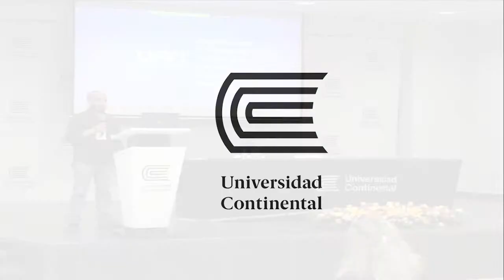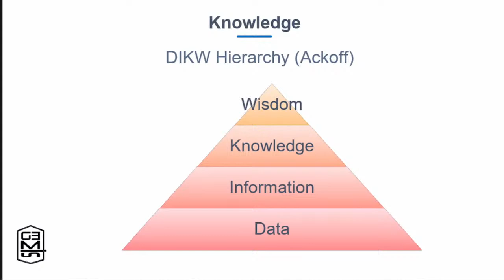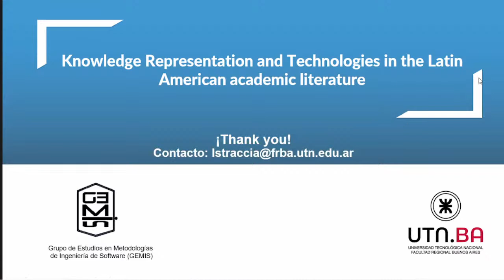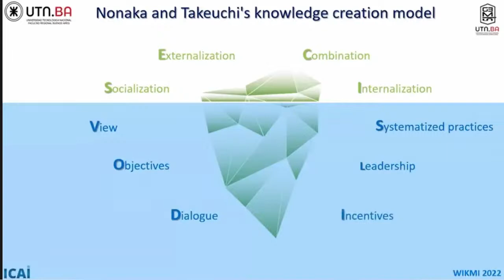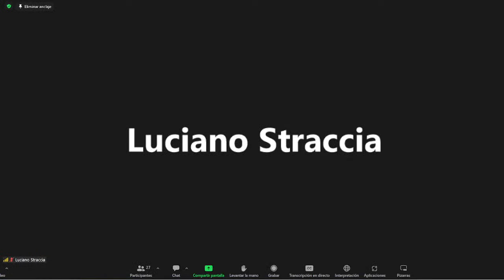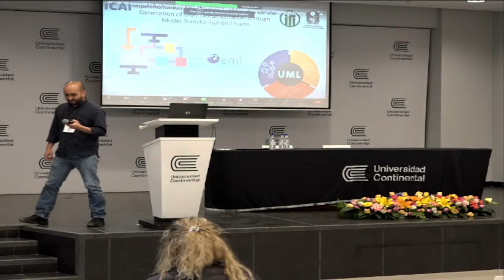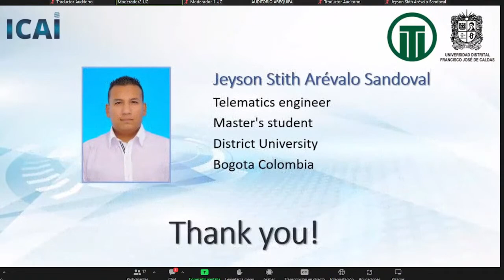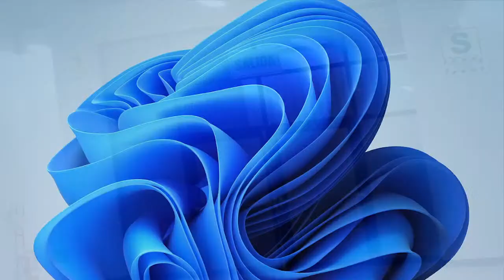V Congreso Internacional de Informática Aplicada (ICAI 2022)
¡Arequipa en lo más alto de la tecnología! 💥
La Universidad Continental campus Arequipa y la Universidad Distrital Francisco José de Caldas de Colombia organizan por primera vez en Perú la V Conferencia Internacional de Informática Aplicada (ICAI 2022). Este evento busca acercar a investigadores, profesionales y estudiantes del campo de la informática para generar el intercambio de experiencias y fomentar el desarrollo y la colaboración, desde diferente países del mundo.